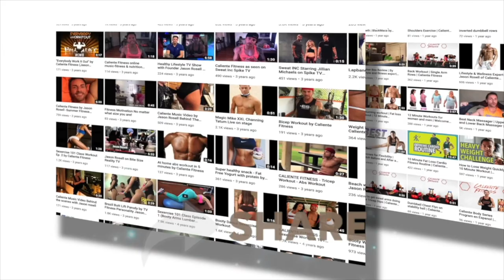Jason Rosell on Good Morning LA LA Land | Yummy Healthy Dinners | Healthy Recipes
Intro music